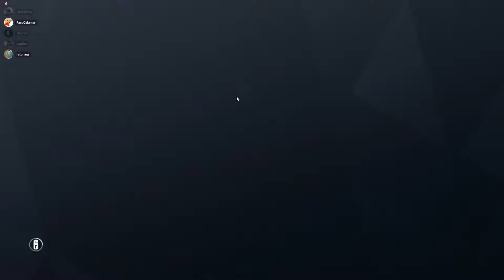Tom Clancy's Rainbow Six Siege - El tiro del Raton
Bienvenidos al show de Raton... RainbowSix :V